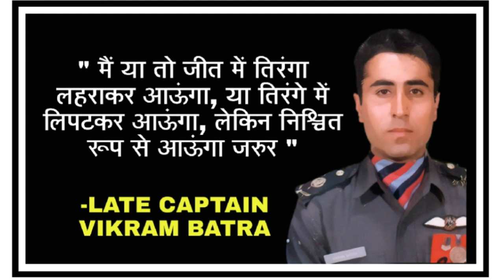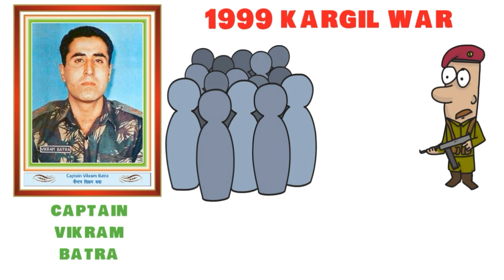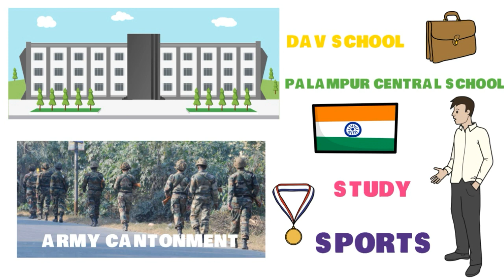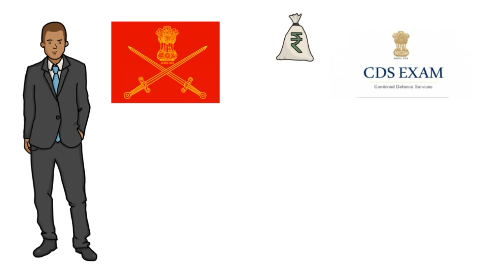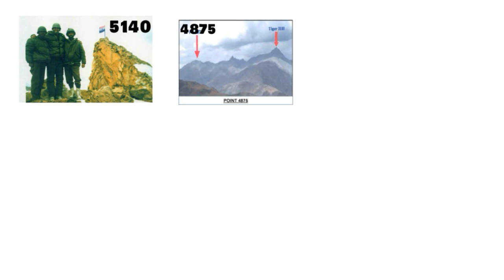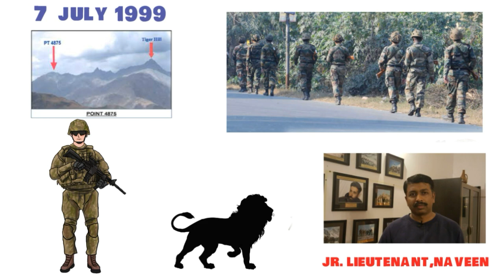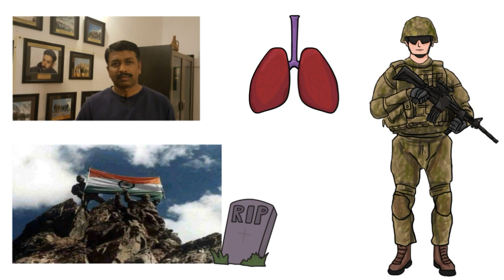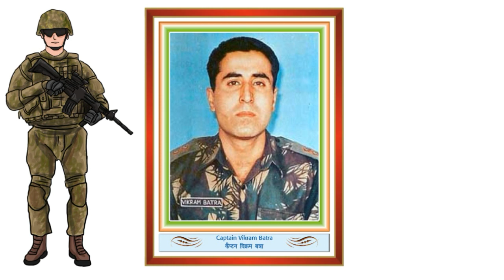Shershaah Captain Vikram Batra Real Story | Shershaah Movie Kargill's Real Story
About Shershaah
Shershaah true story of a PVC awardee brave Indian soldier - Capt. Vikram Batra, his courage remains eternal and his memory indelible in the Indian psyche. His contributions count as blessings in India's win over the enemy in the Kargil War of 1999.

Jai Hind !